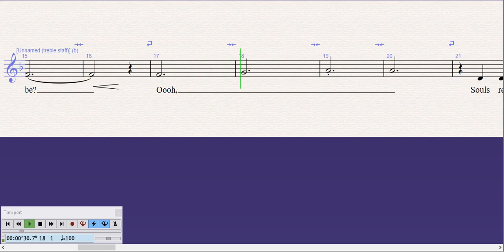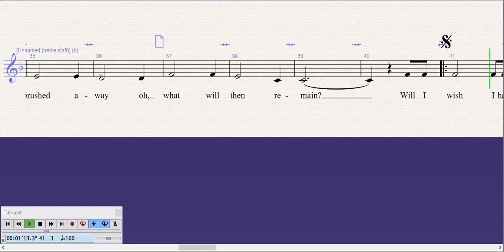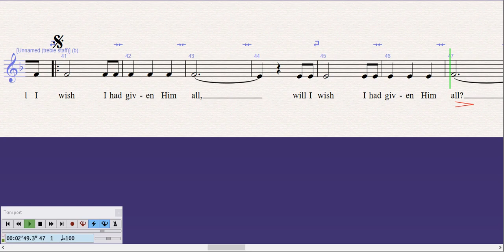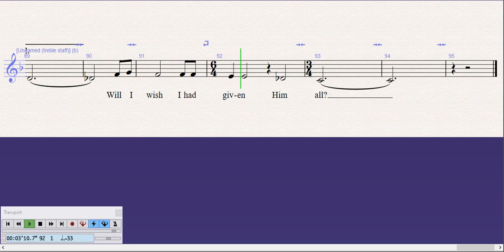Will I Wish I Have Given Him All Alto